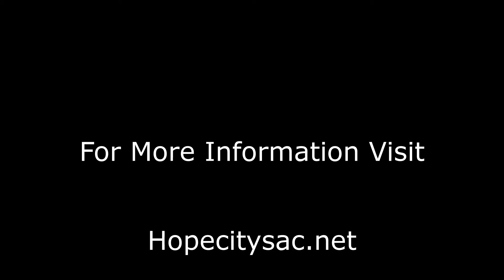Revelations 4:1-11 | The Throne Room of Heaven